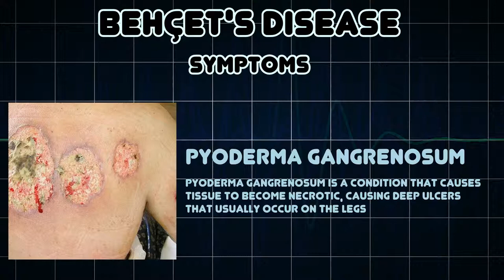Behçet's disease (Medical Condition)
Symptoms, risk factors and treatments of Behçet's disease (Medical Condition)

BehÃ§et's disease or BehÃ§et disease, sometimes called BehÃ§et's syndrome, Morbus BehÃ§et, BehÃ§et-Adamantiades syndrome, or Silk Road disease, is a rare immune-mediated small-vessel systemic vasculitis that often presents with mucous membrane ulceration and ocular problems